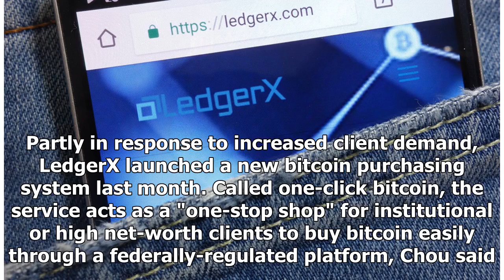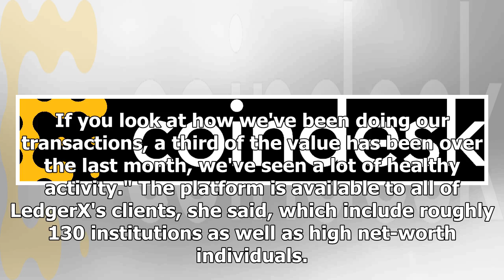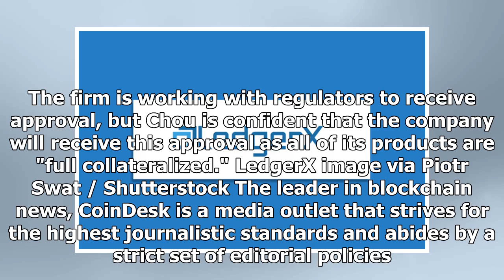LedgerX Claims 'Record' July for Bitcoin Options Trading